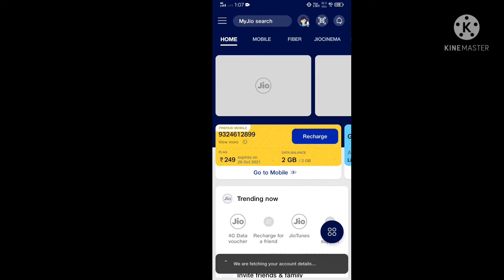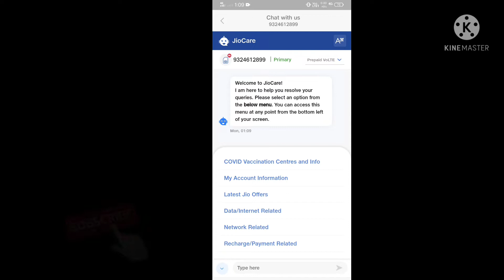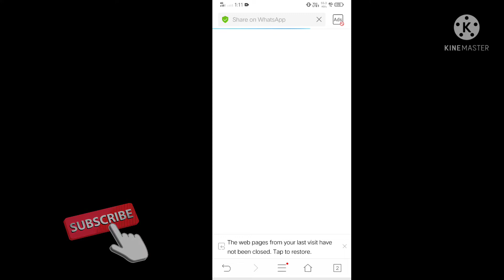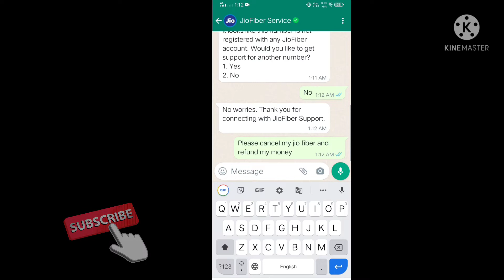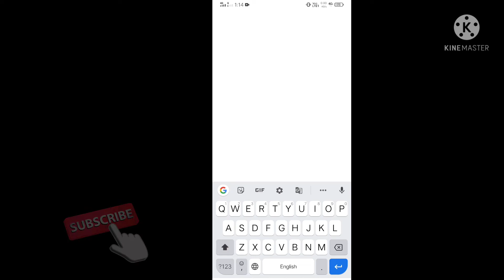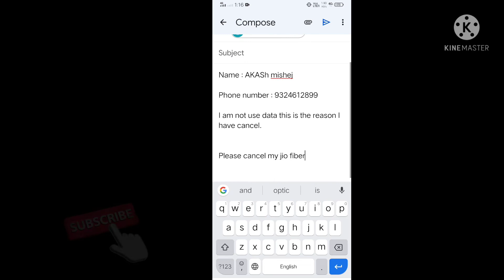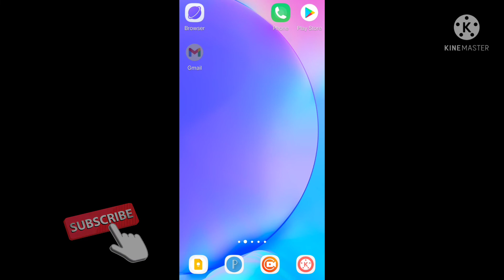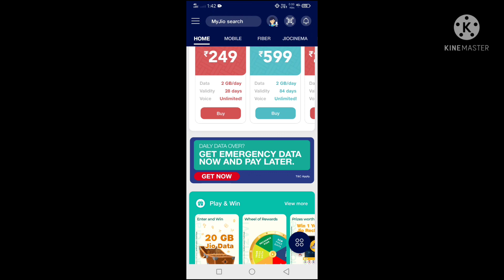how to cancel jio fiber connection | how to cancel jio fiber registration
in this video i am talk about how to cancel jio fiber registration.